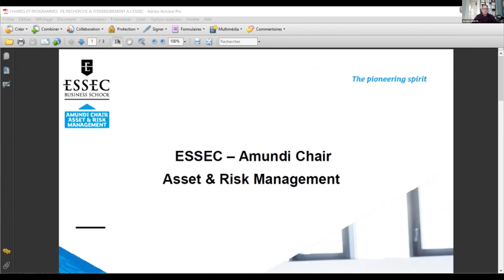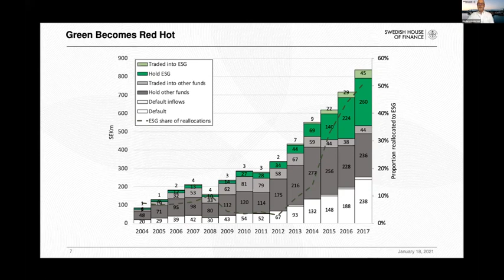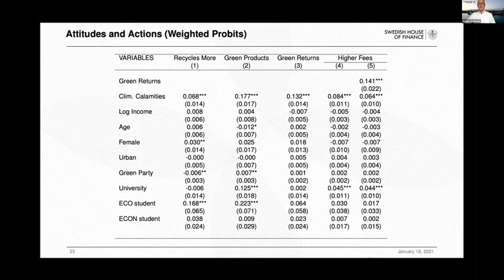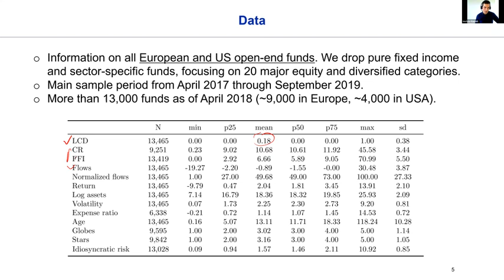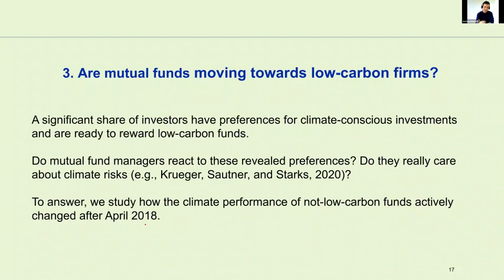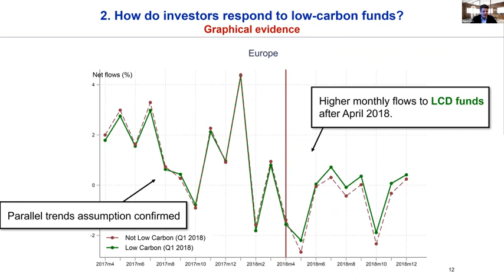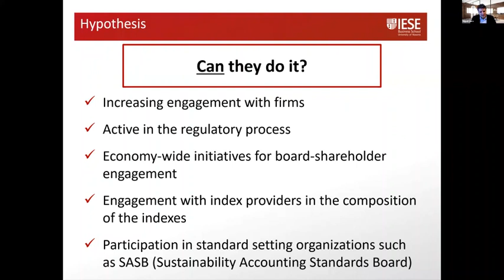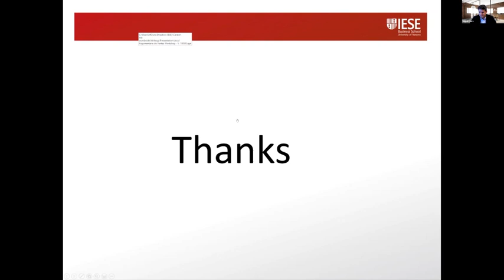Green Finance Webinar | ESSEC Webinar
First Webinar organiseb by the ESSEC-Amundi Chair in Asset & Risk Management.

“Climate Fears and the Demand for Green Investment”
 Speaker: Anders Anderson (Swedish house of Finance

“Low-Carbon Mutual Funds”
Speaker: Stefano Ramelli (U. of Zurich)

“The Big Three and Corporate Carbon Emissions Around the World”
Speaker: Miguel Duro (IESE)

Founded in 1907 in Paris, ESSEC Business School is an institution of higher education guided by the pursuit of academic excellence in teaching and research. Its distinctiveness stems from the pioneering spirit of the members of its community and its core values – humanism, responsibility, innovation and openness - that shape its scientific ambitions and pedagogical approach.

The mission of ESSEC Business School, a world school with French roots, is to infuse leadership with meaning in order to prepare leaders ready to address contemporary economic, environmental and social challenges. In order to do so, it produces innovative and relevant knowledge to equip the next generation of leaders with the skills, know-how and savoir-être that will make them truly responsible, inclusive and respectful of the environment.